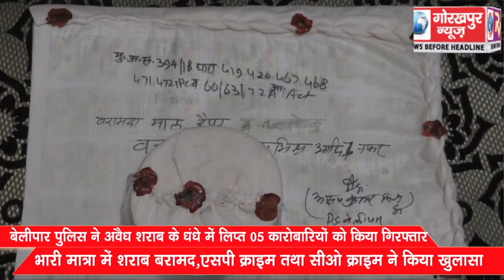बेलीपार पुलिस ने अवैध शराब के धंधे में लिप्त 5 कारोबारियों को किया गिरफ्तार, भारी मात्रा में शराब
बेलीपार पुलिस ने अवैध शराब के धंधे में लिप्त 5 कारोबारियों को किया गिरफ्तार, भारी मात्रा में शराब बरामद,एसपी क्राइम तथा सीओ क्राइम ने किया खुलासा